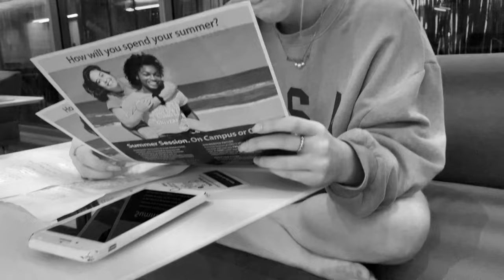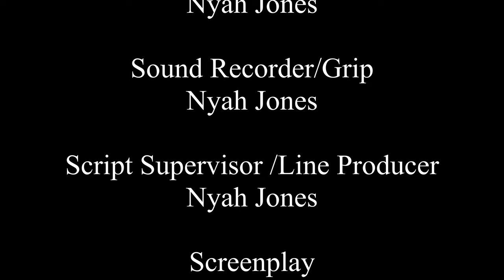Deja Vu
This film was made for the Advanced Filmmaking course at Virginia Wesleyan University in the spring semester of 2021. Because of remote learning during the COVID-19 pandemic, the student, Nyah Jones, shot and edited the film herself using her phone and DaVinci Resolve on a laptop computer.